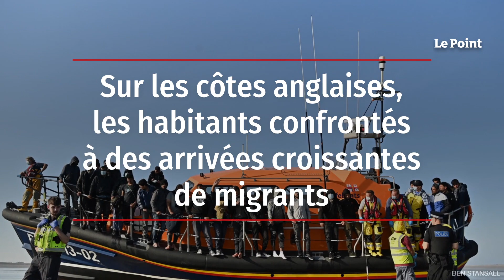Sur les côtes anglaises, les habitants confrontés à des arrivées croissantes de migrants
La tranquillité des plages de galets de Dungeness, cap du sud-est de l'Angleterre, est d'habitude rarement troublée en cette période. Mais lundi, Alan Purchase a vu par la fenêtre de son salon une dizaine de migrants s'enfuir après avoir traversé la Manche. "C'était un peu intimidant", avoue cet antiquaire retraité de 66 ans rencontré par l'AFP dans ce groupe de hameaux situé à une quarantaine de kilomètres du grand port marchand et passagers de Douvres. La France est à moins de 50 kilomètres de traversée.